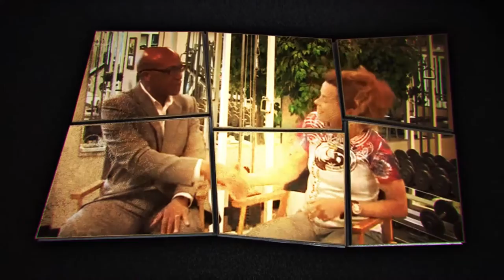Scott Rousseau with Host: Ron Henderson on the Tv Show Motivation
On this weeks Motivation Scott talks about the importance of having the right DJ and the right music for  your wedding day.

Perfect Music Entertainment is Minnesota's Premier DJ company featuring Christian dance music, and tasteful selections from the '40's to today, Country, Swing, Polkas, Jazz, R&B, Disco and more.